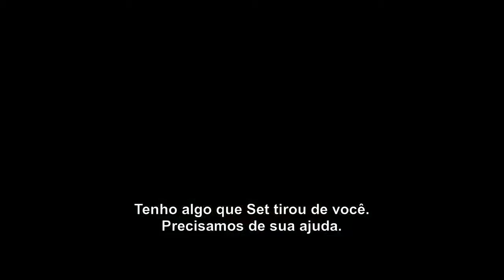Deuses do Egito (Gods of Egypt) - Trailer Legendado